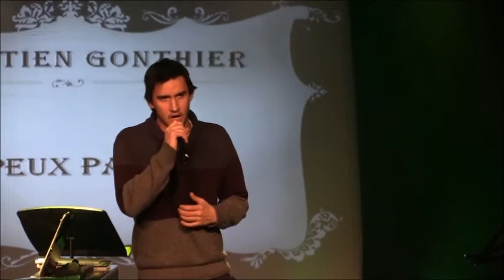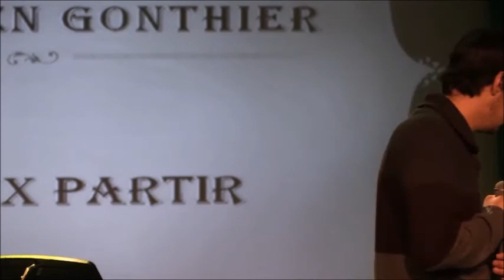Sébastien Gonthier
interprétant Tu peux partir, lors du récital pop du 30 janvier 2016 à la salle Félix Leclerc